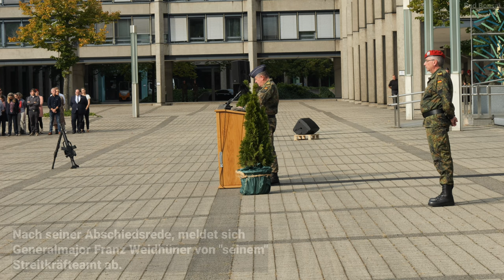Übergabeappell Streitkräfteamt: General Weidhüner an Kohl - Zeremoniell mit Musik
In einer feierlichen Zeremonie auf der Bonner Hardthöhe wurde der Führungswechsel des Streitkräfteamtes (SKA) vollzogen. Generalmajor Franz Weidhüner, der diese zentrale und wichtige Dienststelle seit 2018 führte, wurde nach 46 Jahren Dienstzeit in den Ruhestand verabschiedet. Sein Nachfolger ist Generalmajor Oliver Kohl.

Ein Rückblick auf die Ära Weidhüner

Unter der Führung von Generalmajor Weidhüner stellte sich das Streitkräfteamt zahlreichen Herausforderungen. Die Aufstellung des Referates Personelle Einsatzbereitschaft, die Unterstellung der Abteilung Ausbildung und der Aufwuchs der Abteilung Organisation sind nur einige der Meilensteine, die während seiner Amtszeit erreicht wurden. Das Amt und seine unterstellten Dienststellen leisten zudem einen wichtigen Beitrag zur Unterstützung der ukrainischen Streitkräfte. Rund 4.000 zivile und militärische Mitarbeitende in 77 Ländern und 116 Dienststellen dienen unter dem Dach des SKA.

Ein neues Kapitel beginnt

Generalmajor Oliver Kohl übernimmt nun die Führung des SKA. Er ist der 17. Amtschef des SKA und bringt umfangreiche Erfahrung und Fachkenntnisse mit, die er während seiner Zeit an der Führungsakademie der Bundeswehr in Hamburg erworben hat. Der Inspekteur der Streitkräftebasis, Generalleutnant Martin Schelleis, betonte in seiner Rede die Bedeutung des SKA als "streitkräftegemeinsame Ideenschmiede, Bindeglied und Werkbank."

Zitat Schelleis: "Das STREITKRÄFTEAMT ist eine der ältesten Dienststellen der BUNDESWEHR. Es hat sich stets weiterentwickelt und ist mit der Zeit gegangen, weshalb es nach wie vor eine relevante und unverzichtbare Institution ist."

Dank und Anerkennung

In seiner Abschiedsrede blickte Generalmajor Weidhüner auf seine Dienstzeit zurück und dankte allen, die ihn auf diesem Weg begleitet haben. Er betonte die Bedeutung der gemeinsamen Arbeit und der Unterstützung, die er erfahren hat. (Text: PIZ SKA, vielen Dank, Herr Major)

Es spielt das Musikkorps der Bundeswehr unter Leitung von Oberstleutnant Christian Weiper.

00:00 Aufstellung Formationen
01:06 Einmarsch Ehrenformation / Königgrätzer Marsch
02:07 Meldung an Generalmajor Weidhüner / Begrüßung
02:58 MusKBw: Marsch der Soldaten des Robert Bruce
06:21 Meldung an InspSKB, Generalleutnant Martin Schelleis
06:50 MusKBw: Preußischer Präsentiermarsch
08:37 Begrüßung der Gäste, u.a. Johannes B. Kerner
08:56 MusKBw: Des Großen Kurfürsten Reitermarsch
12:15 Vortreten Truppenfahne
12:46 Spielmannszug MusKBw: Fahnentruppmarsch
13:39 Kommandoübergabe
15:39 MusKBw: Nationalhymne der Bundesrepublik Deutschland
17:00 Handshake

Suchbegriffsoptimierung (wer Sarkasmus findet, darf ihn behalten): Die Bundeswehr in Niedersachsen besteht nicht nur aus Einheiten des Heer, sondern auch der Deutschen Marine und der Streitkräftebasis. In diesem Video gibt es keinen Stechschritt oder Exerzierschritt zu sehen. Der ist nicht Bestandteil der Formaldienstordnung oder des Drills. Diesen Tinnef überlassen wir der Wehrmacht und der NVA. Auch tragen wir keinen Stahlhelm, unsere Helme heute sind aus Aramid/Kevlar und heißen Gefechtshelm.
Der Schellenbaum als Standarte strahlt sehr schön in Front der Militärmusik. Das hat den Admiral und den General sicher gefreut. Da kein Wachbataillon anwesend ist, trägt der Waffenzug keinen Karabiner 98k (K98 Kar98k) sondern das G36. Die Schirmmütze der Soldaten ist deutlich praktischer als die Pickelhaube. Preußens oder Preussens Prussia´s glory Gloria kann jeder. deutsche bundeswehr militär marsch band geman army parade